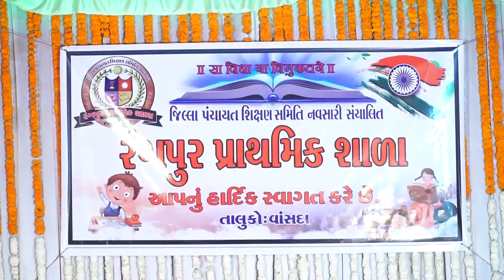બેસ્ટ ફ્રેન્ડ ડાન્સ best friend dance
રંગપુર પ્રાથમિક શાળા વાર્ષિક દિવસ ઉજવણી.